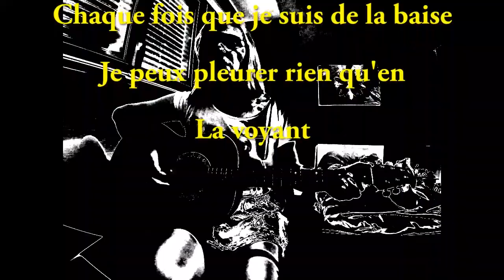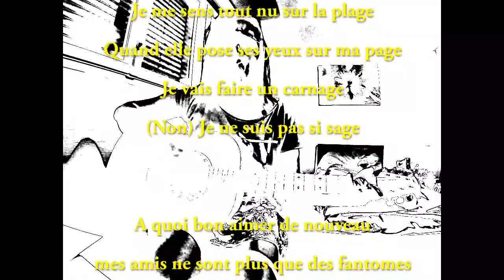"Elle Touche le Fond de mon Cœur" - Album : 'NOIR et BLANC" - Face C - Léa Castelluci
"Elle Touche le Fond de mon Cœur" - Extra Rock - 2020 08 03 - Léa Castelluci
Album "NOIR et BLANC, Minimal, avec des Titres Jaunes" - Léa Castelluci